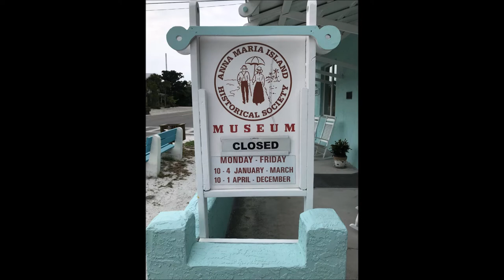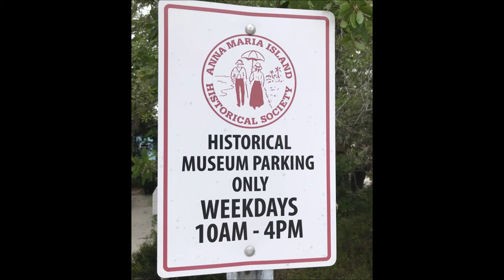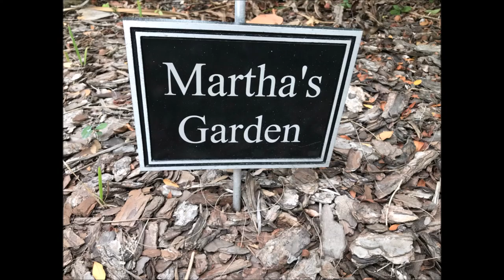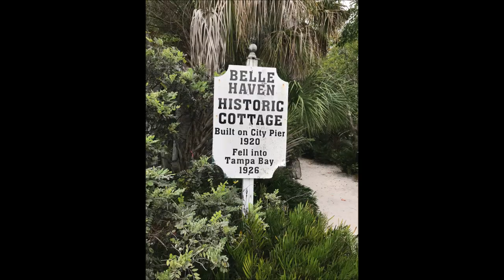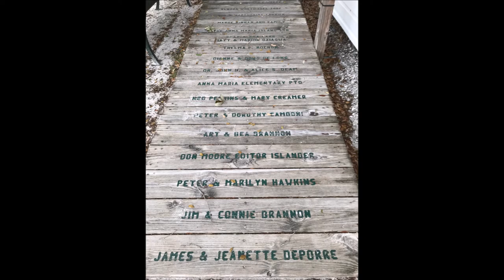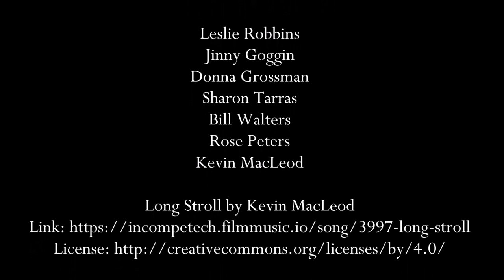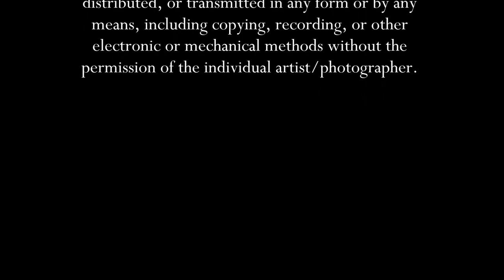Art Intertiwned Episode 5 Artists' Guild of Anna Maria Island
Episode 5 of this weekly series presented by the Artists' Guild of Anna Maria Island spotlights art intertwined at its finest...showcasing members of this all-volunteer 501(c)3 nonprofit located in Holmes Beach, Florida collaborating with other community artists and non artists.

So, sit back, and enjoy, Episode 5 of Art Intertwined, presented by the Artists' Guild of Anna Maria Island with Guild member Wendell Graham serving as host.

 Art in all forms is a vibrant thread in the fabric of a community.  It calms in crisis; heals in trauma; and brings joy on a dismal day.   Together, these artists share their community spirit and show off the beautiful tapestry that makes Anna Maria Island and Manatee County so special.

Watch and listen in weekly as Art Intertwined—presented by the Artists’ Guild of Anna Maria Island—brings art into your space and brings “show and tell” to a whole new level.

We are the AGAMI... the Artists’ Guild of Anna Maria Island, and we care about our community.  Make a Difference...Be the One.  We do.